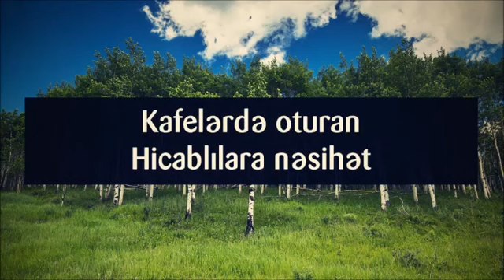Kafelərdə oturan Hicablılara nəsihət